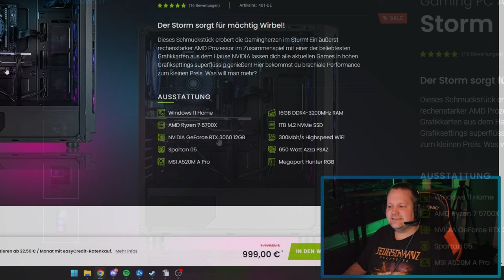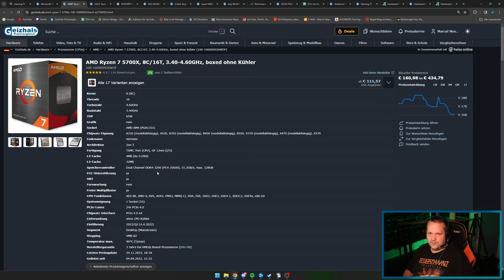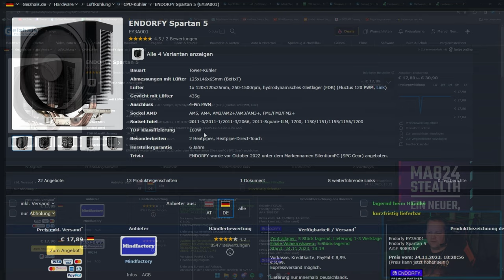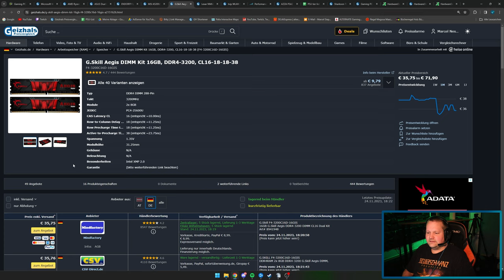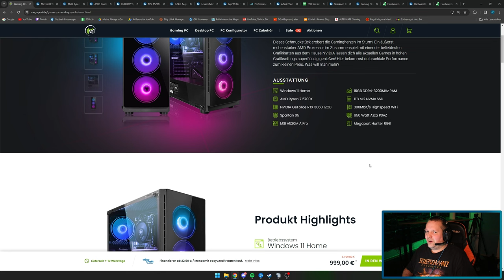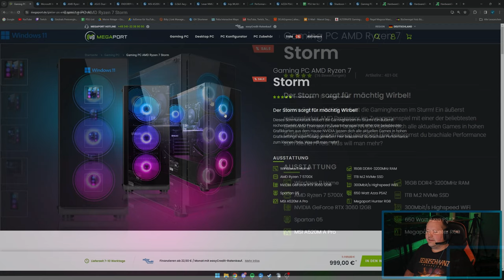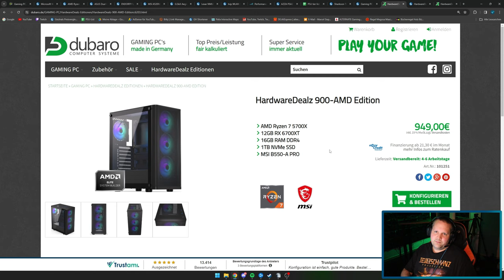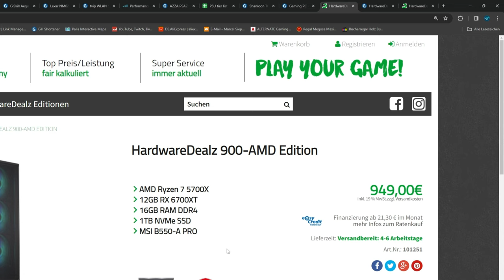MEGAPORT - Gaming PC AMD Ryzen 7 - Taugt der was?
▼ Mein System ▼

 ⇘ Timestamps ⇙

00:00 - Einleitung
00:25 - Gaming PC AMD Ryzen 7 Storm
07:36 - Ergebnis/Fazit
08:10 - Alternative

⭐️ Quellenangaben ⭐️